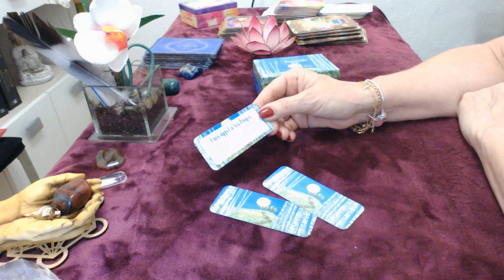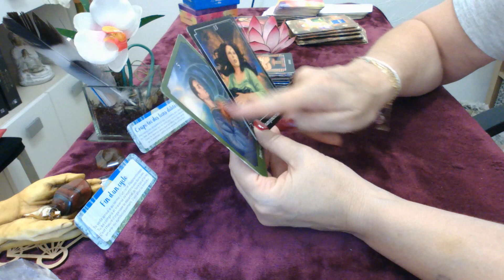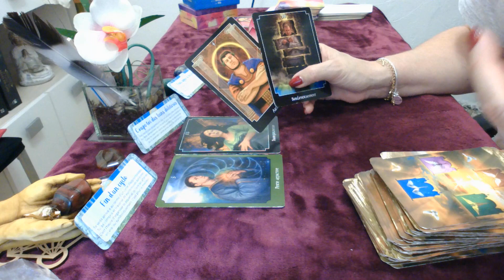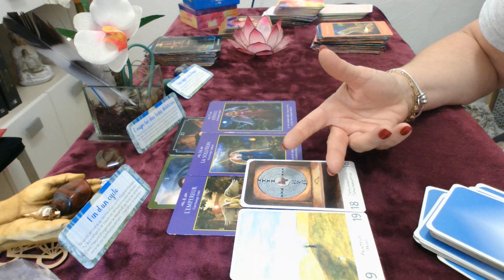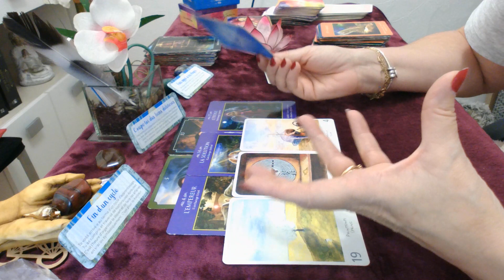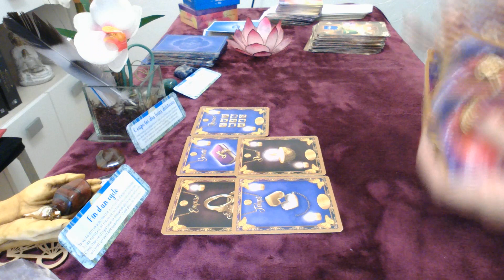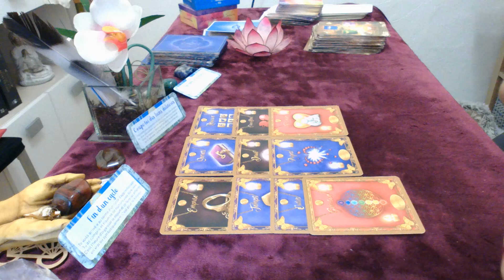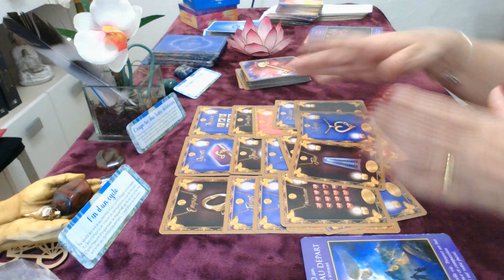jeudi 3 novembre Fin d'un cycle c'est pour le meilleur